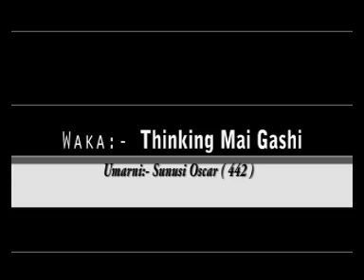Thinking Mai Gashi